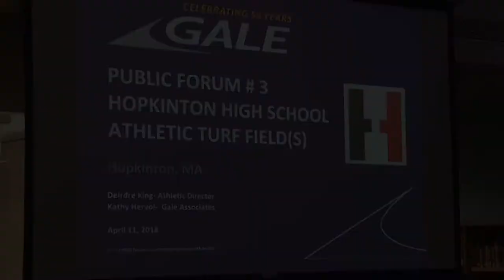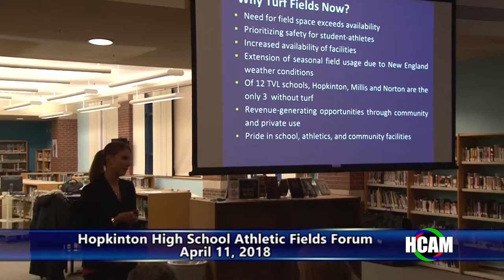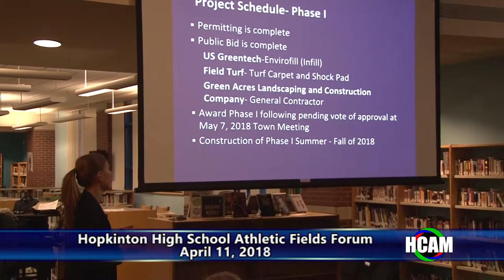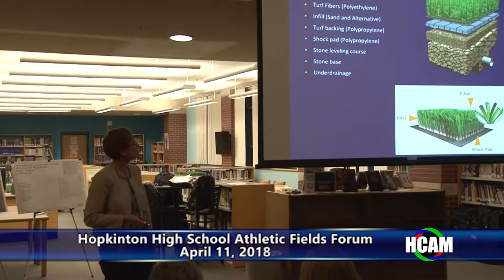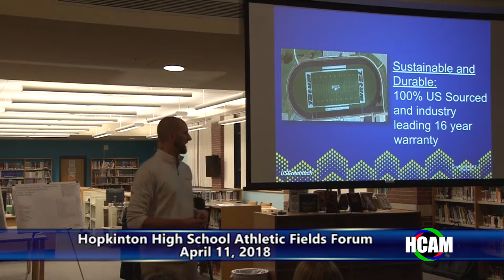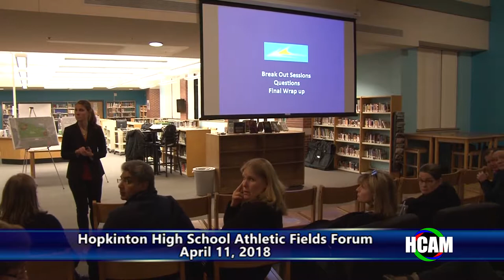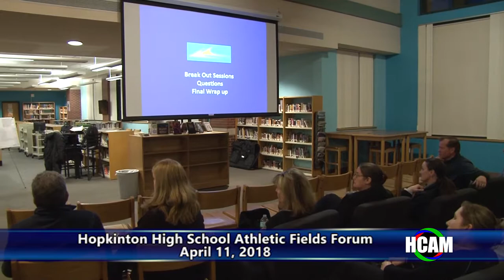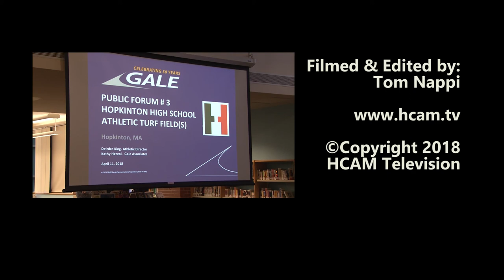Hopkinton High School Athletic Fields Forum 4-11-2018